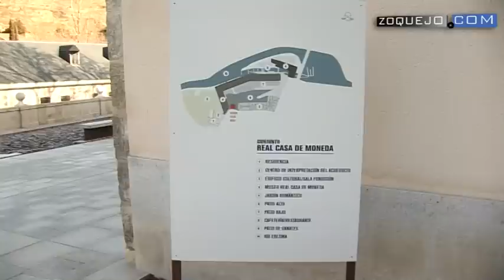La Casa de la Moneda estrena cafetería y exposición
Una nutrida representación de la sociedad segoviana ha acudido este viernes al doble estreno de la Real Casa de Moneda de Segovia, que inaugura una nueva exposición sobre el patrimonio industrial español, así como una cafetería a pie de río.